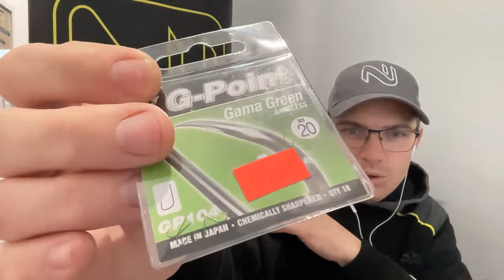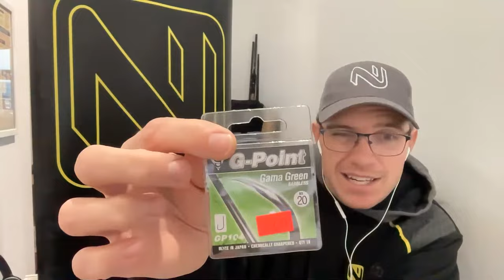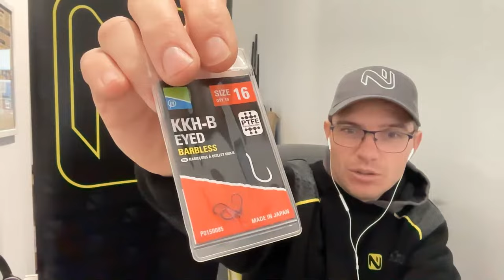FISHING HOOKS! | What Do You Use?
↓↓↓↓↓↓↓↓↓↓ In Video Links ↓↓↓↓↓↓↓↓↓↓↓↓

Shot Using my Panasonic GH5

Edited using a iMac